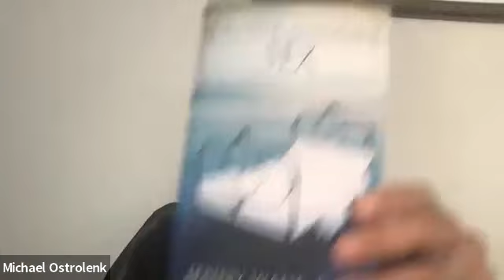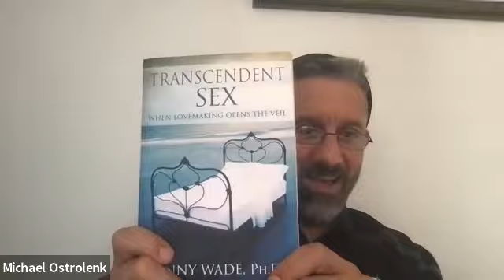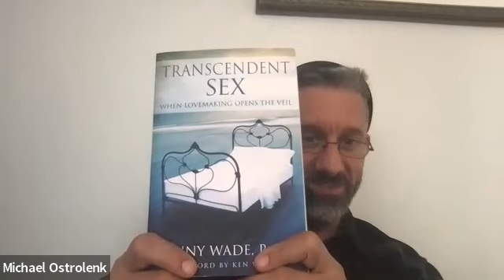Jenny Wade Ph.D. on Structures of Mind, Transcendent Sex and Pre-Natal Consciousness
Welcome to “The Emergent Human where we explore Optimizing Health, Embodied Spirituality and Post Conventional Living.

Ostrolenk speaks with Jenny Wade Ph.D, a professor with the Integral and Transpersonal Psychology doctoral program at the California Institute of Integral Studies, developmental psychologist, and researcher.

Dr. Wade details how she transitioned from a traditional career in marketing to one where her research of consciousness forms the basis of leadership. Dr. Wade also speaks of her work in altered states during sexual experiences, and how her own experience prompted her work in this field. She’s found that the experience of altered states during sex are much like that of mystical experiences, in that most people have a similar type of experience. Interestingly, the experience is only minimally related to orgasming and for most who have experienced altered states during sex, it has prompted a subsequent spiritual journey. Dr. Wade is now also focusing her work and research on prenatal consciousness and the experience of life between lives.
To learn more about her work, visit her websites, read her book, and be on the lookout for her upcoming publications:
· Two Voices from the Womb - Evidence for a Physically Transcendent and a Cellular Source of Fetal

Another Shout out to Dr Stuart Sovatsky, a scholar of Kundalin Yoga. I am working with Stuart on an online class to be launched soon on his book “Advanced Spiritual Intimacy: The Yoga of Deep Tantric Sensuality."